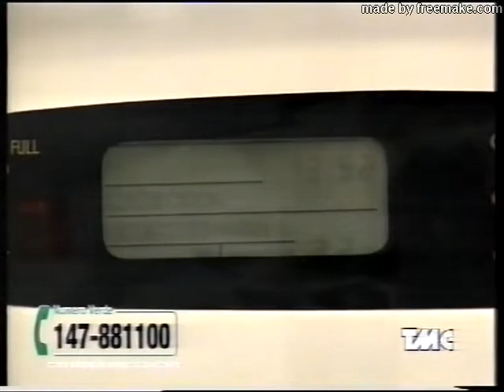Il Processo di Biscardi 15-05-2000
Estratto della puntata incentrata sull'ultima rocambolesca giornata del Campionato Serie A 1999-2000